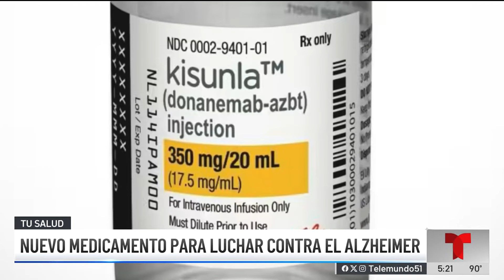Nuevo medicamento para luchar contra el Alzheimer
Un nuevo medicamento ofrece esperanza a los enfermos de Alzheimer y sus familias.

La Administración de Alimentos y Medicamentos (FDA) aprobó un nuevo medicamento contra el Alzheimer de Eli Lilly que, en ensayos clínicos, ha demostrado que retarda modestamente la disminución de la memoria y la capacidad de pensamiento en personas con la enfermedad.

El fármaco donanemab, que se venderá bajo la marca Kisunla, es una infusión de anticuerpos monoclonales que se administra cada cuatro semanas.

Este es el canal en Youtube de Telemundo 51.
Las ediciones de Noticiero 51 se transmiten de lunes a viernes a las 5am, 12pm, 5pm y 11pm.
Y los fines de semana a las 6pm y 11pm.